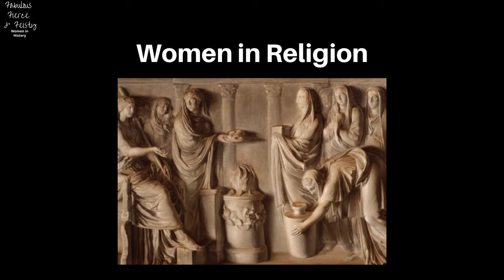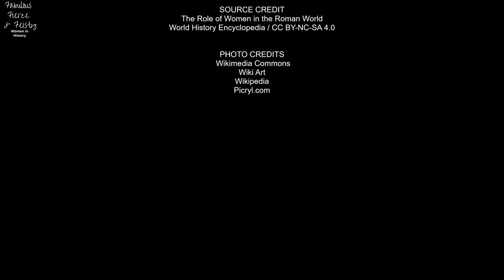History Documentary Ancient Civilizations ►► The Role of Women in Ancient Roman History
A history documentary ancient civilizations  about women in ancient Rome.  Women in ancient Rome were considered second class citizens and Roman society used certain measures to ensure that women in ancient Rome stayed that way.

In this video, we will look at the role of Women in ancient Rome in the areas of Mythology, Family life and women in the wider society including women in religion. We will also cover the Madonna/Whore dichotomy in Roman times which can be said to be at the root of sexism in the modern world.

The new Sky original series, Domina, highlights the role of women in ancient Rome. I did a video on Livia Dursilla who is the main character in the the show. If you enjoy learning and the study of antiquity, then please check it out.

This video seeks to elucidate the truth of what the lives of women in ancient Rome was really like.

Topics cover:
00:00 Intro
01:01 - Women in Roman Mythology
02:52 - Women and the Family in Ancient Rome
06:22 - Women in Wider Society of Ancient Rome
07:25 - Women in Religion in Ancient Rome
08:32 - Madonna/Whore Dichotomy Of Ancient Rome

Thanks to The World History Encyclopedia (formerly Ancient History EU)for use of their article
(please note that a large part of the article was used but I did add my own opinions to the part about the Madonna/Whore Dichotomy, which are not necessarily those of the article author or World History Encyclopedia.)

*As an Bookshop.org Associate I earn from qualifying purchases.

Public domain & Creative Commons lic. via Wikimedia Commons. WikiArt